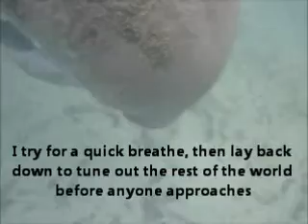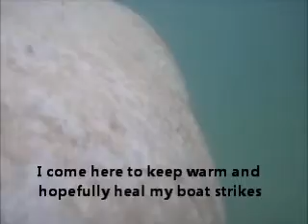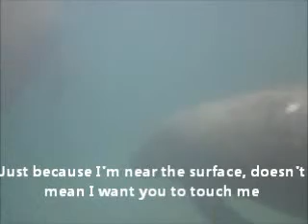January 2014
Manatee snorkel